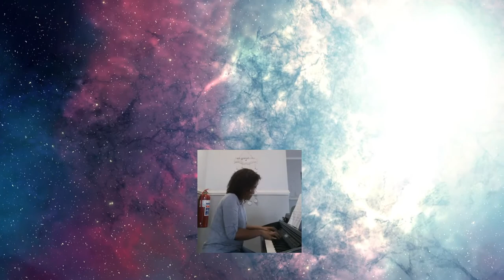HOW GREAT THOU ART arr. Dan Forrest orchestrated by: Paul Thompson virtual video: Chad Saunders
PERFORMED BY: GCO
CONDUCTED BY: EDWIN MITAS
SOLO BY: ANDREA KAYSER-MITAS